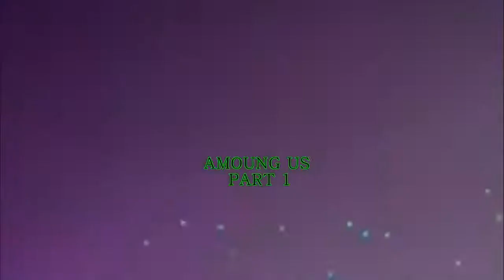AMOUNG US-GAMEPLAY AS IMPOSTER AND CREWMATE MUST WATCH😃😃😃♥️♥️♥️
0:00 INTRO
0:29 GAME 1 AS I M POSTER
4:07  GAME 2 AS CREW MATE